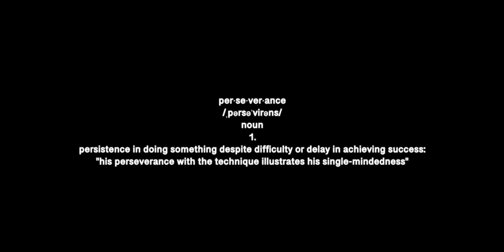Growth "Short Film"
Shot By Rice & Gravy Visualz
Starring:Jayden "King" Cobbs"